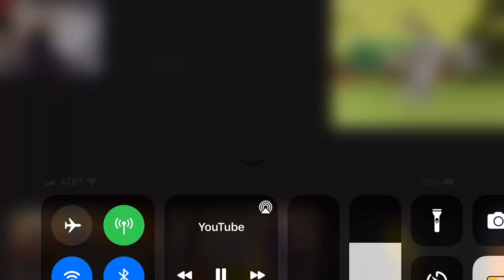Bill jensen rages to furry and Shantae spray